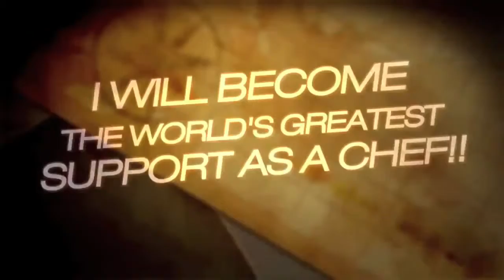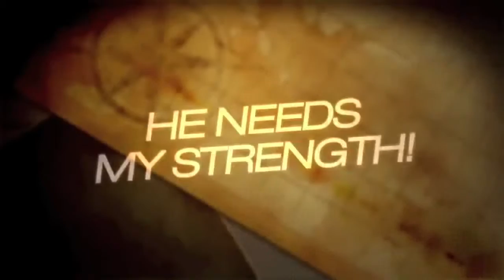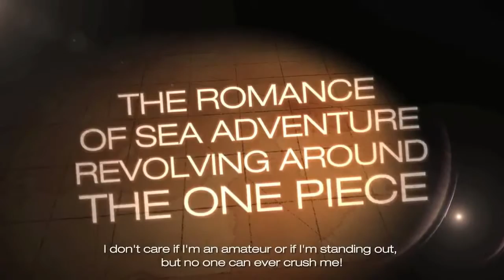Player37 One Piece Pirate Warriors 2 # Trailer 720